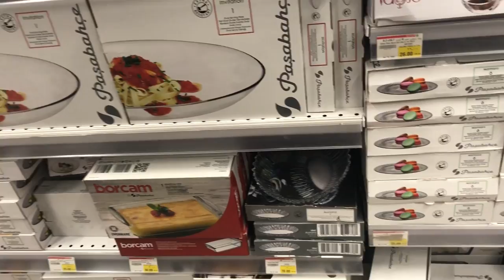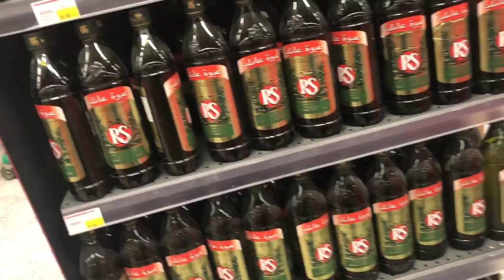কাতারে আমার জীবনের অভিজ্ঞতা/ My life experience in Qatar/ Qatar lifestyle